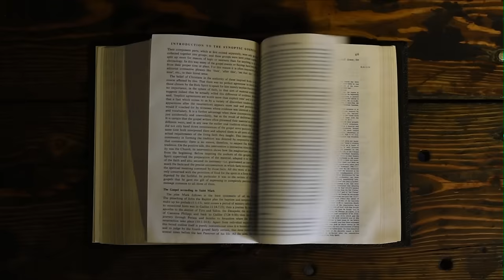The Ministry of Exorcisms - Father Gary Thomas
Title of Talk // The Ministry of Exorcisms in the Roman Catholic Tradition of the 21st Century

The talk was given at Colorado State University in the Grand Ballroom of the Lory Student Center.

About // Fr. Gary Thomas, is a Vatican-certified, practicing exorcist.  He was raised in San Francisco and is a long-time pastor in the Diocese of San Jose.  In 2005, he was selected by his Bishop to attend a Vatican-sponsored course on exorcisms.  The Rite: The Making of a Modern Exorcist, (Doubleday, 2009), by journalist Matt Baglio describes his training under a master exorcist in Rome, and also gives readers an inside look of the Church’s use of the rite of exorcism, and its role in contemporary life.

Questions about this talk or events like this?